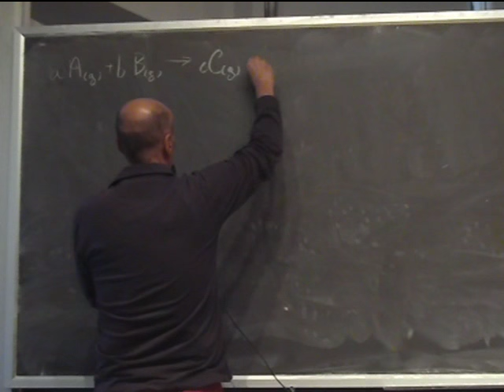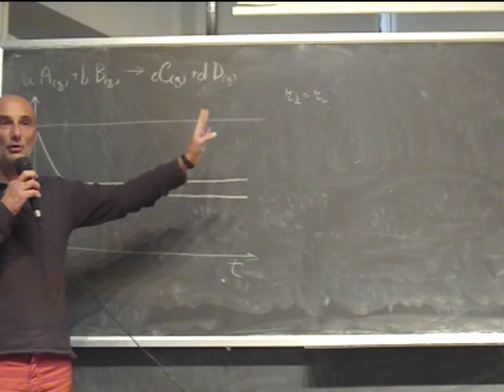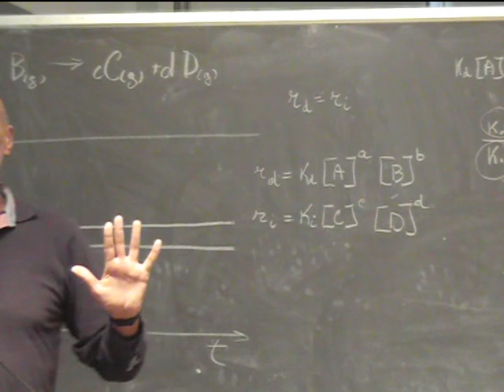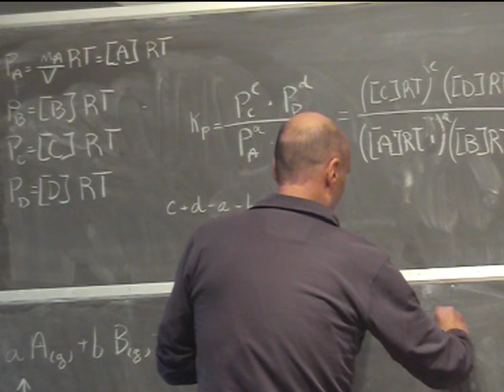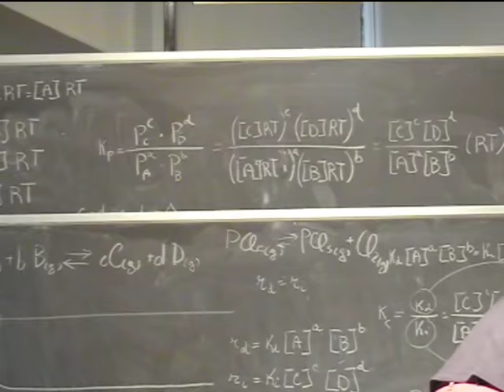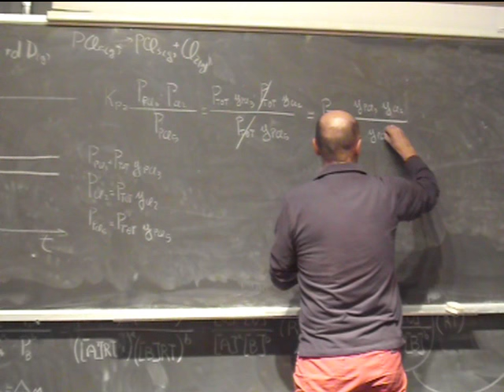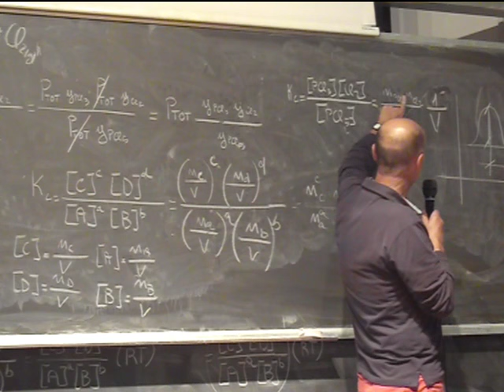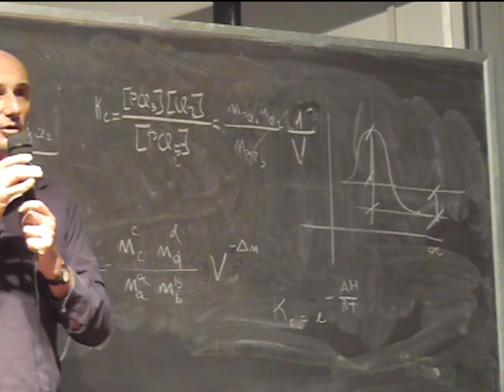Chimica Applicata Lezione 19b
Meccanismi di reazione. Equilibrio chimico, legge dell'azione di massa, costante d'equilibrio. Influenza dei fattori chimici e fisici sulla posizione dell'equilibrio.